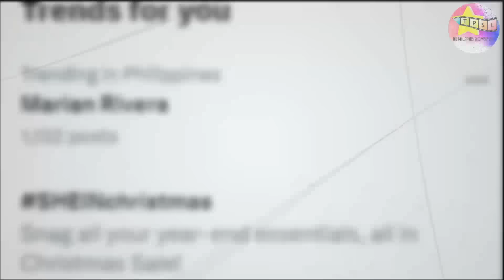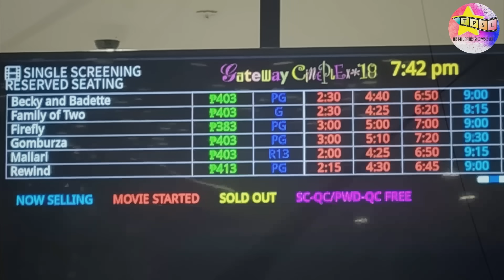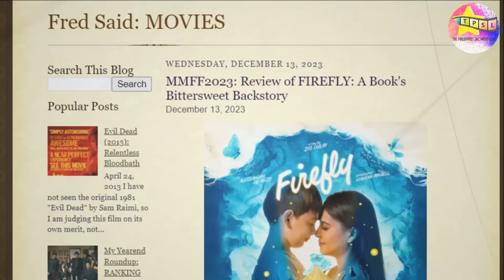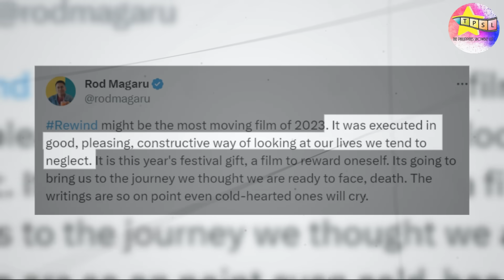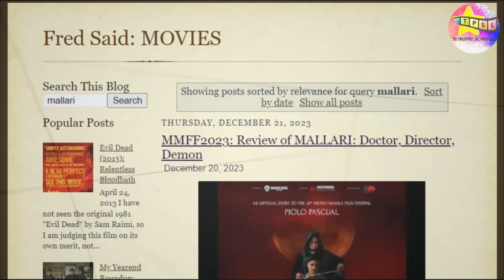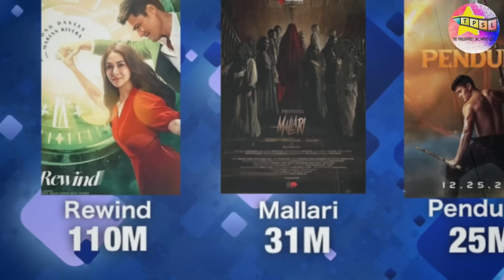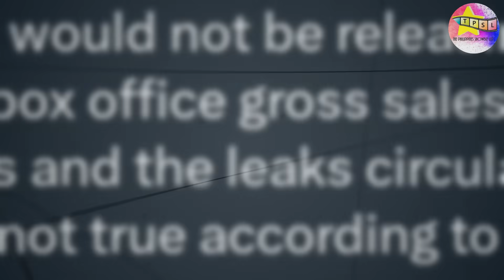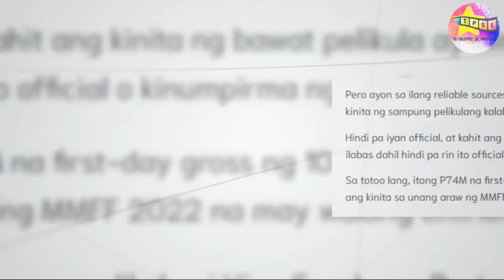Reaksyon ng Publiko sa mga Pelikula sa MMFF 2023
Sampung pelikula ang naglalaban laban ngayon sa Metro Manila Film Festival 2023. Pinapalabas na ngayon ang mga pelikulang ito sa mga sinehan at narito ang pagtanggap at mga reaksyon ng publiko sa mga pelikulang ito.